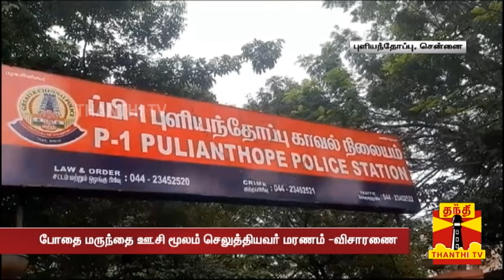`சுகத்திற்காக ஊசி' - இளைஞர் செய்த பகீர்.. நிர்கதியாக மனைவி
போதை ஊசி செலுத்திக் கொண்ட ஏசி மெக்கானிக் உயிரிழந்த விவகாரம் தொடர்பாக போலீசார் விசாரணை நடத்தி வருகின்றனர். சென்னை புளியந்தோப்பு பகுதியைச் சேர்ந்தவர் முகம்மது சபி. ஏசி மெக்கானிக்காக வேலை பார்த்து வந்தார். மனைவி மற்றும் குழந்தைகளுடன் வாழ்ந்து வந்த முகம்மது சபி கடந்த சில நாட்களாக வேலைக்குச் செல்லாமல் வீட்டில் இருந்திருக்கிறார். மது மற்றும் போதைப் பொருட்களுக்கு அடிமையான முகம்மது சபி ஊசி மூலம் போதை மருந்துகளை உடலில் ஏற்றி இருக்கிறார். இந்த நிலையில் திடீரென வீட்டில் மயங்கி விழுந்த முகம்மது சபியை மருத்துவமனைக்குக் கொண்டு சென்ற போது அவர் ஏற்கனவே உயிரிழந்து விட்டதாகத் தெரிவித்து இருக்கின்றனர். இது தொடர்பாக போலீசார் வழக்குப் பதிவு செய்து விசாரணை நடத்தி வருகின்றனர்.